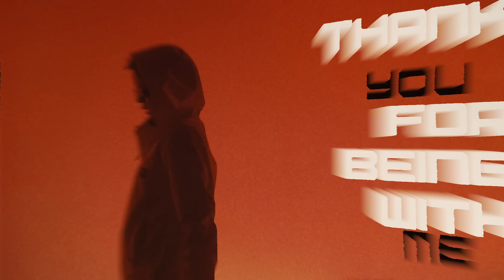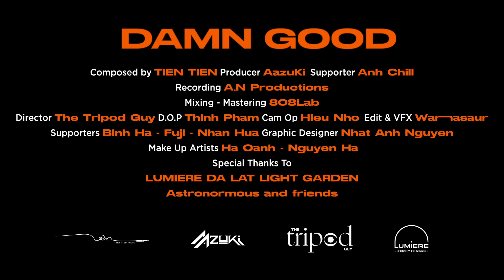OFFICIAL MV - DAMN GOOD - TIEN TIEN x AAZUKI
WARNING !!!
PEOPLE WITH EPILESY SHOULD NOT WATCH THIS VIDEO.

Lyric:
I love your vibe and you love mine.
Thank you for being with me. Without you, nothing could be perfect.
I feel so damn good.

I feel so, I feel so good.
Yeah I feel so, I feel so good.

✪ Special thanks to:
- Astronormous and friends.
- Aazuki - Anh Chill
- LUMIERE DA LAT LIGHT GARDEN

© Bản quyền thuộc về TienTienMusic
© Copyright by TienTienMusic ☞ Do not Reup